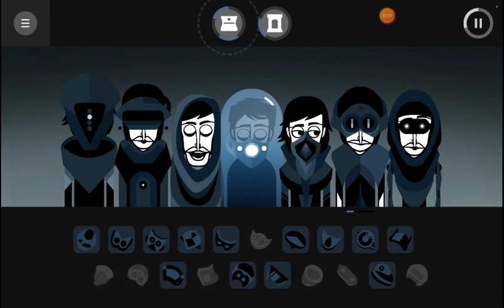the invasion mix